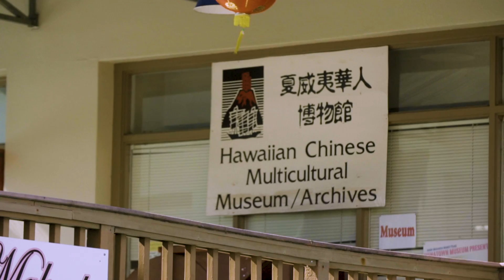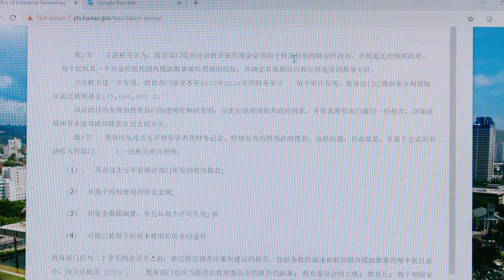How Hawai’i communicates to its residents with the Google Translation API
Hawai'i uses Google Cloud's Translation API and BigQuery ML to communicate in 80 languages. The state is known as the melting pot of the world, and many residents are non-English speakers. Automated translation and machine learning tools are key to quickly and cost-effectively making legislative data and other government information available to residents.